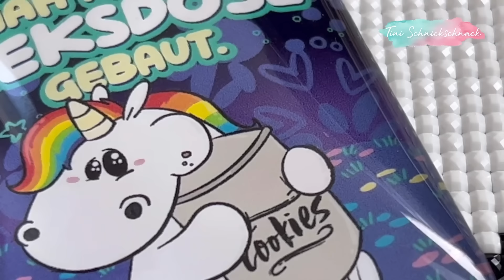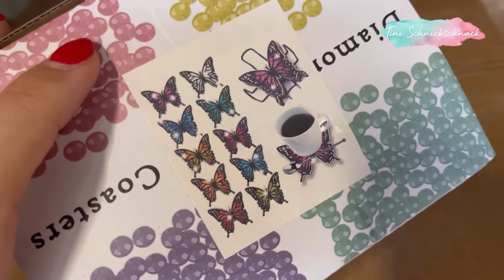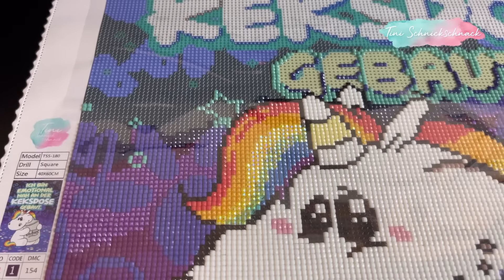Diamond Painting „Tagebuch“ Teil227! 🙃💚 Die, das und Pummeleinhorn. 😁💚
Ihr interessiert euch für dieses Hobby? Dann besucht gerne meinen Shop und schaut auch gerne bei mir auf Insta & TikTok vorbei: